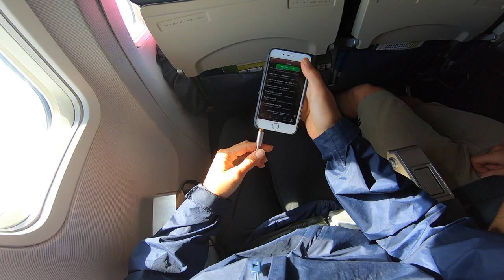Sessions with Moona Ep. 16: Namotu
Join triple Kitesurf World Champion Moona Whyte in Namotu, one of the best kite, surf, and foil spots in the world, where she scores some epic days on the water.

Have you watched the previous sessions?